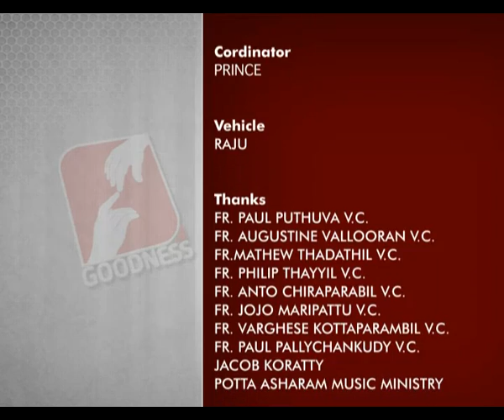Anugraha Rathri Night Vigil 2017 DECEMBER 8 Part 3 അനുഗ്രഹങ്ങളുടെ രാത്രി